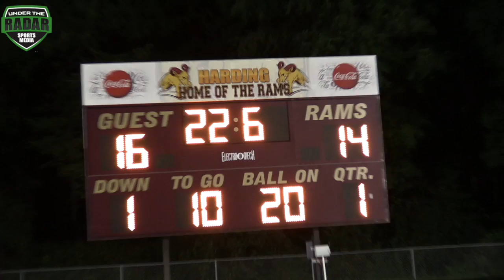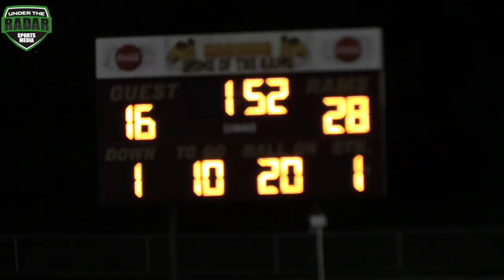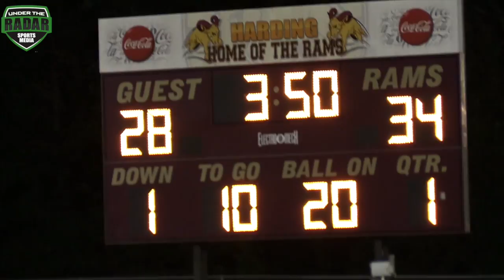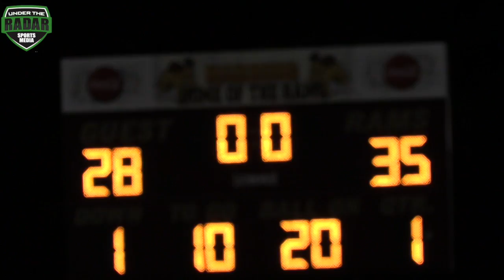🔥🔥 Harding University (NC) vs Gaffney (SC) | UTR Highlight Mix 2017